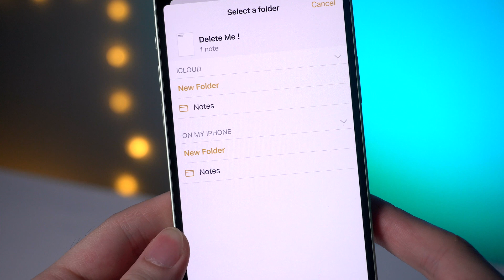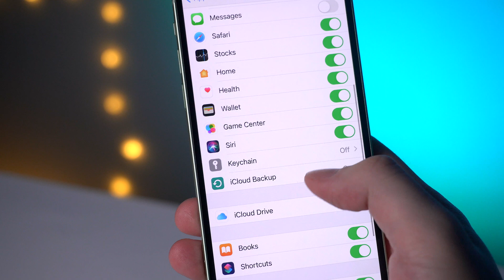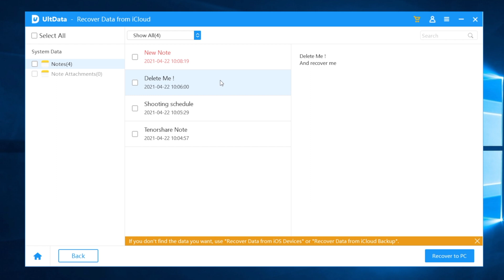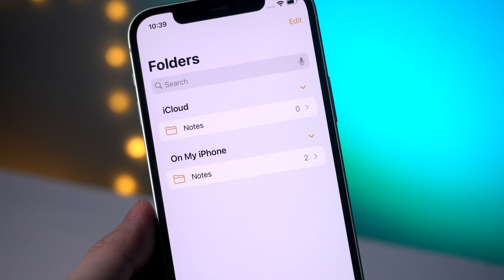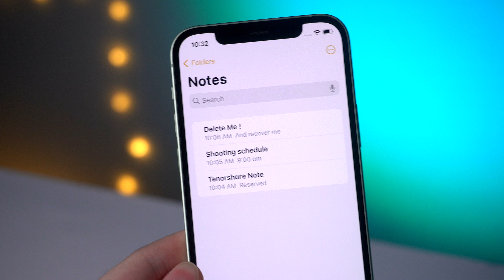How to Recover Permanently Deleted Notes on iPhone with/without Backup 2025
Did you accidentally deleted your notes on iPhone and when you realize, it has been passed more than 30 days. No worries! In this video, I'll show you the top 3 ways to recover deleted notes from iPhone, no matter you have a backup or not.

⏱ *TIMESTAMP*
00:00 Intro & Preview
00:28 Method 1 - Recover Deleted Notes from Recently Deleted Folder
01:06 Introducing Tenorshare UltData
01:29 Method 2 - Restore Deleted Notes from iTunes/iCloud Backup
03:13 Method 3 - Recover Permanently Deleted Notes Directly from Device

*🔗How to Recover Permanently Deleted Notes on iPhone Text guide*